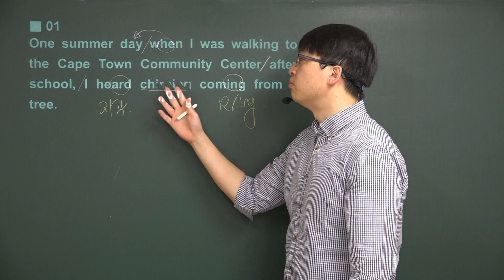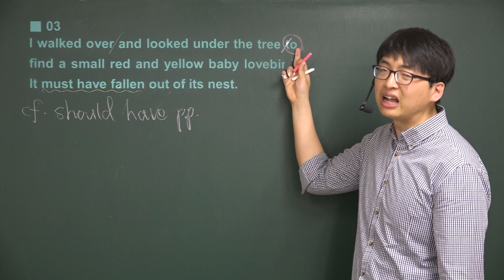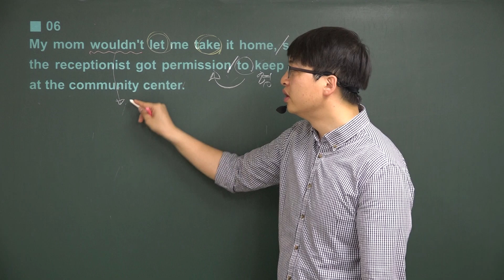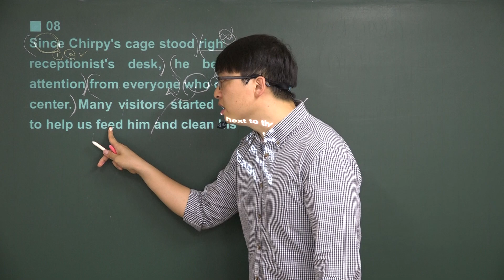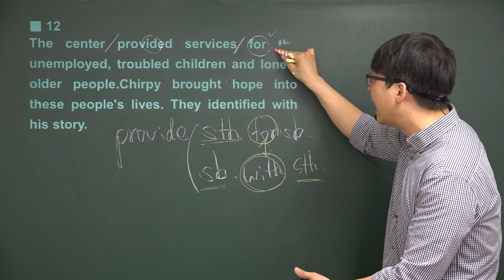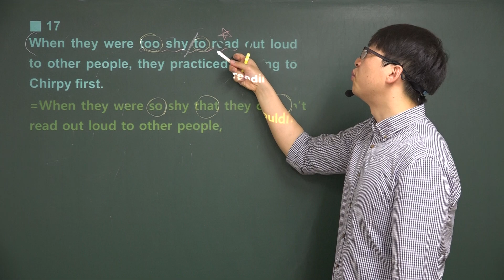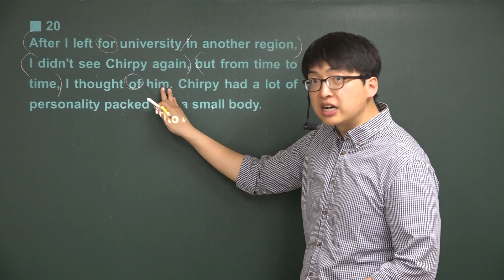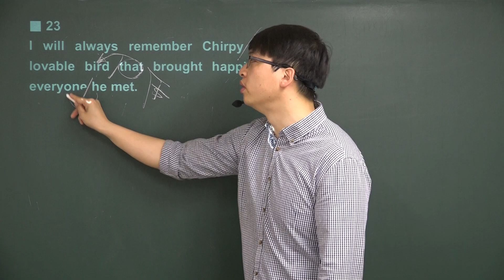실용영어1 능률이찬승 5과 (고등내신영어)